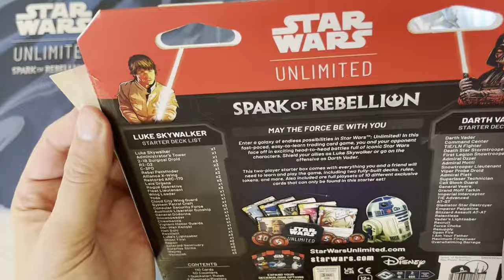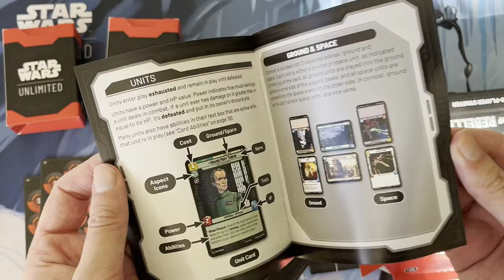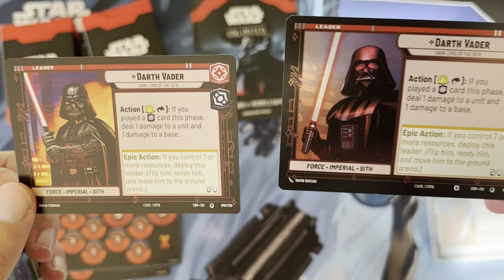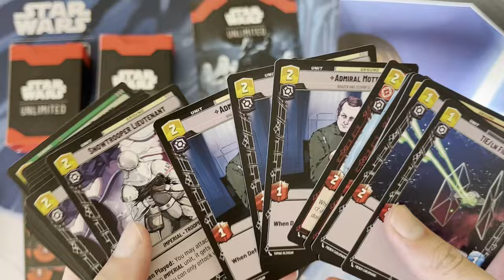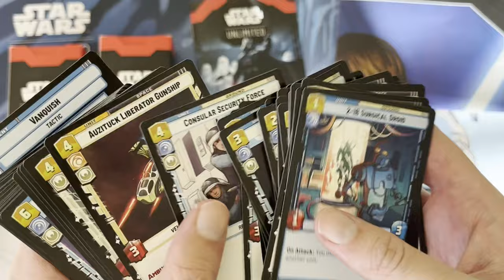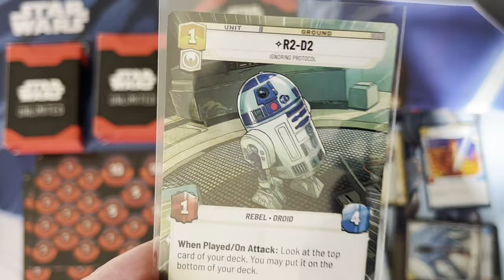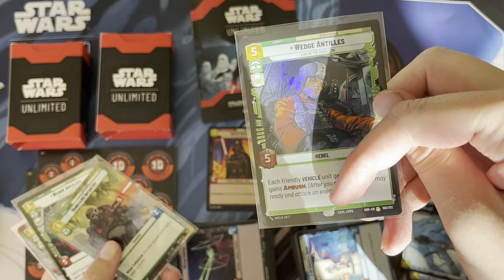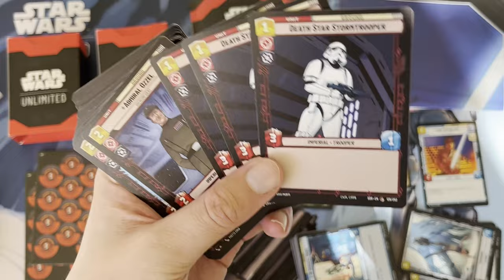Star Wars Unlimited Starter Deck Review and Opening: Spark of Rebellion Two-Player Starter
Star Wars Unlimited is finally here! In this video I open a Spark of Rebellion Two-Player Starter and discuss the contents of the product and my thoughts on whether you might want to pick one up.

One note that didn't make it into the main video: Based on TCGPlayer prices as of my posting this video (3/29/2024), if you were to buy just full playsets of the starter-exclusive cards, the price of those singles would exceed that of buying the starter -- and you wouldn't get any of the deck boxes, tokens, or other cards!

For more Star Wars Unlimited content, feel free to check out the rest of my channel, which has been all SWU content for several months now -- if you'd like to try written content, you can check out my introductory Star Wars Unlimited articles at The Fifth Trooper blog:

NOTE: This is an unofficial fan video. Star Wars is the property of Lucasfilm/Disney, Star Wars: Unlimited is a Fantasy Flight Games production.